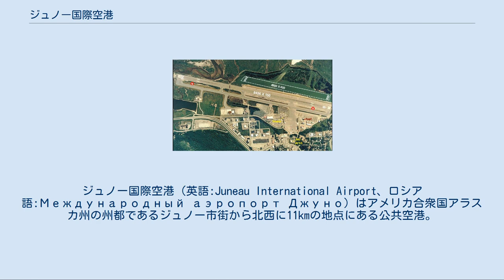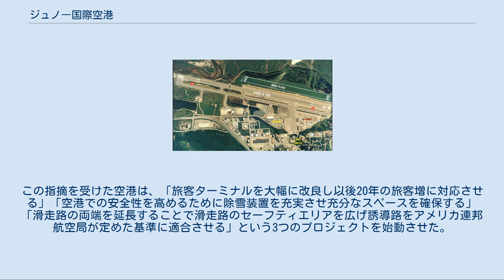ジュノー国際空港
ジュノー_(アラスカ州)
ジュノー国際空港（英語:Juneau International Airport、ロシア語:Международный аэропорт Джуно）はアメリカ合衆国アラスカ州の州都であるジュノー市街から北西に11kmの地点にある公共空港。
アラスカ航空が多くの路線を運航しているほか、この地域での荷物や人の移動など大きな役割を担っている。
 ジュノー国際空港の面積は264ha（2.64㎢）で、アスファルト舗装の滑走路一本のほか、水上機が離着陸できる着水帯が滑走路に平行する形で設けられている。
2006年度には年間で153,010回、一日平均419回離着陸が行われ、うち70%がエアタクシー、24%がゼネラル・アビエーション、5%が定期航空便、1%が軍用機となっている。
またジュノー国際空港を拠点とする341機の航空機のうち、82%が単発プロペラ機、10%がヘリコプター、6%が双発プロペラ機、1%が軍用機、そしてジェット機と超軽量動力機がそれぞれ1%以下である。
 アラスカ州南東部は非常に険しい地形が多く、空港を建設することができるような平らな土地はとても貴重なものであった。
現在ジュノー国際空港があるのはこうした限られた土地のうちの一ヶ所であるが、同時に多様な生態系をもつ重要な地域でもあり、さまざまな植物や小動物、鳥類のほかにもアメリカグマや数種類のサケ、そしてアメリカ合衆国の国鳥であるハクトウワシも生息していた。
最初にこの地に滑走路が敷設されたのは1930年代であるが当時は環境調査などは行われず、また限られたエリアに空港の施設すべてを建設しなければならないためにガスティノー海峡の一部を浚渫するなどしていた。
現在でも、アラスカ・マリン・ハイウェイやインサイド・パッセージと呼ばれるアレキサンダー諸島周辺を走る貨物船の航路を除くと、航空機が外部からジュノーへ行くことができる唯一の方法である。
このため空港ではシアトルやアンカレッジといった大都市との航空便をはじめヘリコプターや水上機による周辺域への航空機も多く発着しており、過去には小規模な空港でたくさんの交通量を扱うジュノー国際空港の安全性が問題視されたこともあった。
この指摘を受けた空港は、「旅客ターミナルを大幅に改良し以後20年の旅客増に対応させる」「空港での安全性を高めるために除雪装置を充実させ充分なスペースを確保する」「滑走路の両端を延長することで滑走路のセーフティエリアを広げ誘導路をアメリカ連邦航空局が定めた基準に適合させる」という3つのプロジェクトを始動させた。